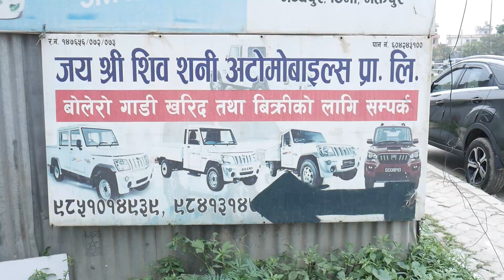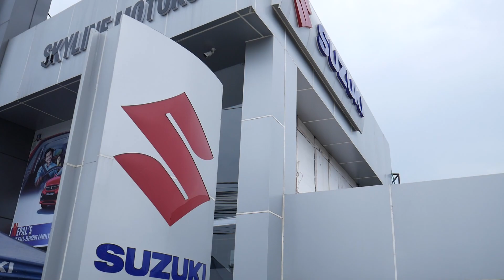Recondition Mahindra Bolero Price in Nepal II Jay Siva Sani Auto PVT. LTD. II Jankari Kendra